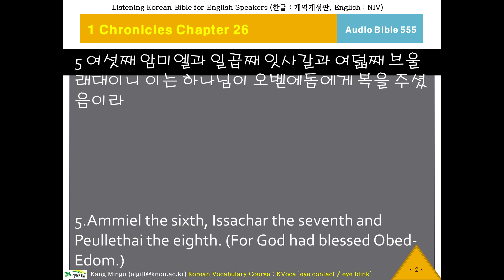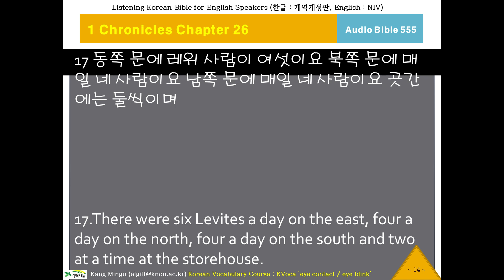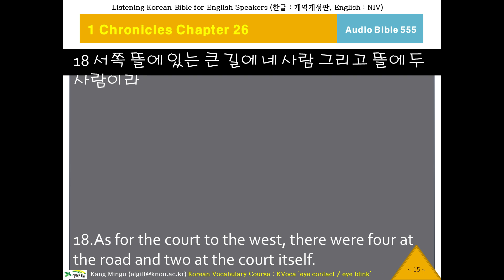케이바이블 555, 한국어 성경 듣기, Audio Bible, K-Bible, Chronicles 1 Chapter 26 Verse 4 역대상26장4절, 오디오성경, 영한성경 비교